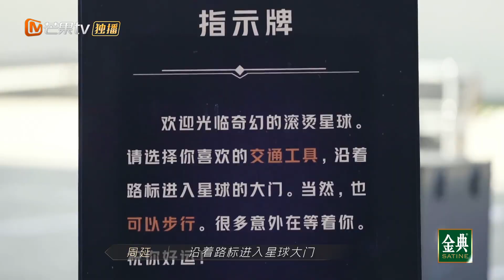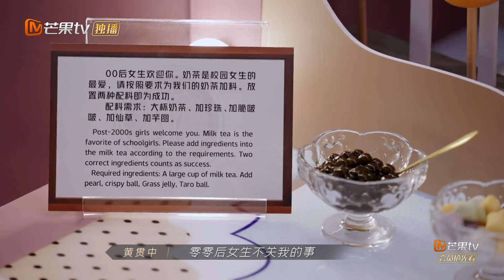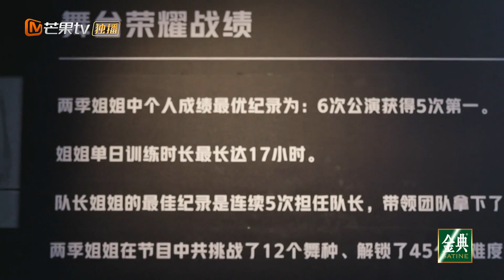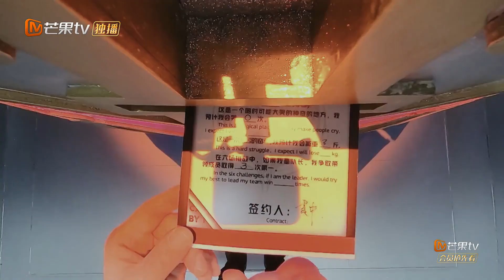黄贯中自称只是小小吉他手？GAI觉得自己不需要练习？《披荆斩棘的哥哥》 Call Me By Fire EP1-1丨MangoTV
哥哥的滚烫人生永远发光！下载芒果TV国际APP ，更多爆款内容第一时间抢先看，精彩配音、多语言字幕等你来pick！PC用户可登陆芒果TV国际官网 或【加入会员】 ，8月12日起每周四、周五中午12点《披荆斩棘的哥哥》单周双更、双周单更会员抢先看！